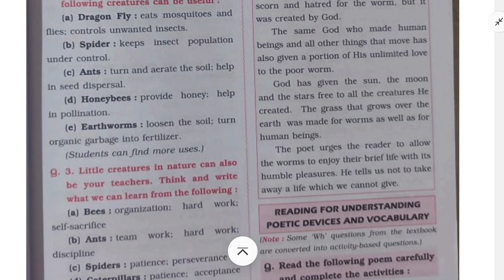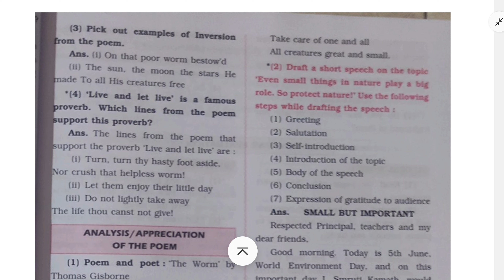2.3 The Worm / 8th English Digest Notes